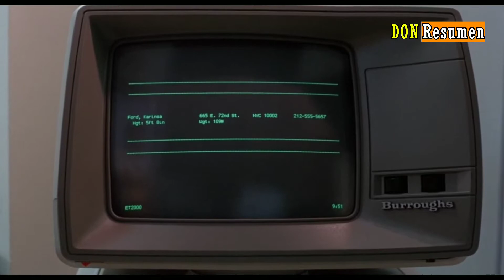Alíen necesita mujeres vírgenes para reproducirse - Breeders 1986 - Don Resumen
Breeders 1986

Un hospital de Manhattan ha admitido una serie de mujeres jóvenes que han sido abusadas por algo de otro mundo. El autor de estos abusos solo ataca a mujeres que son vírgenes.